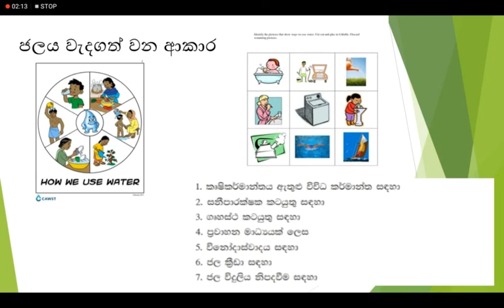6 ශ්‍රේණිය විද්‍යාව 3 වන පාඩම Part 06